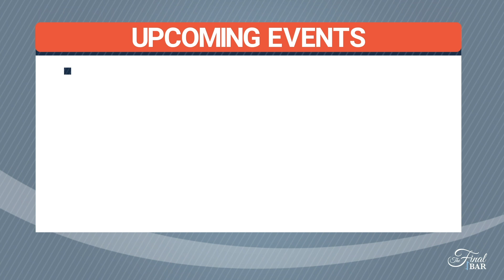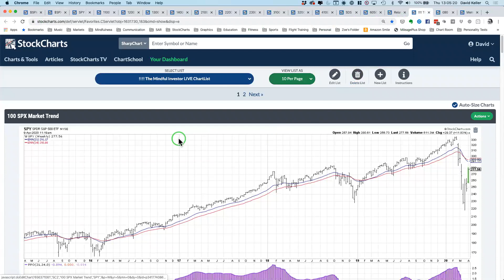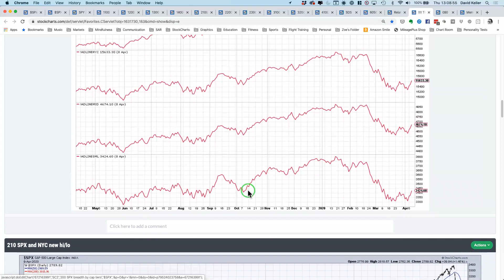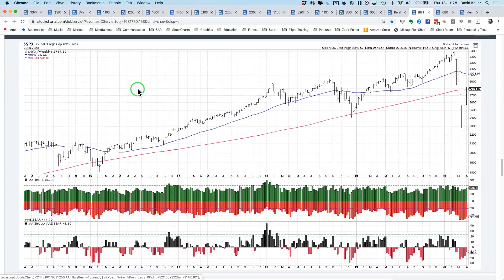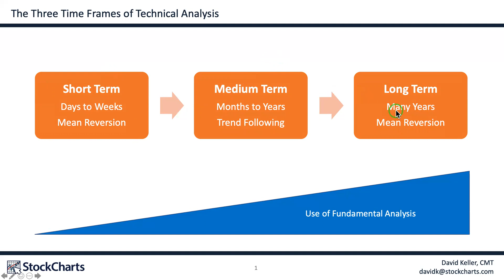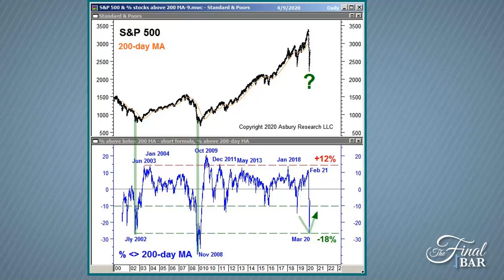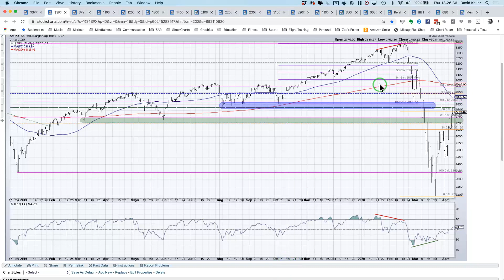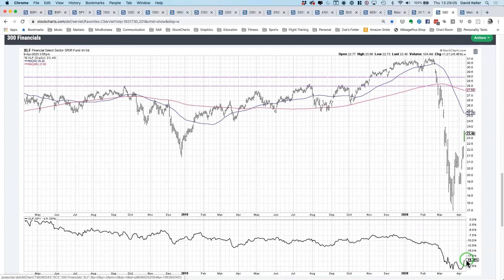The End of the Bear Market Rally? (04.9.20) | David Keller, CMT | The Final Bar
Guest John Kosar, CMT measures the strength of the bear market rally and identifies key short-term resistance.  Host David Keller, CMT wraps the week and illustrates how technical analysis should be applied for short-term, medium-term and long-term time frames.

Wrap the Week - 3:15
Level Up- 14:46
John Kosar - 19:30
3 in 3 - 26:49